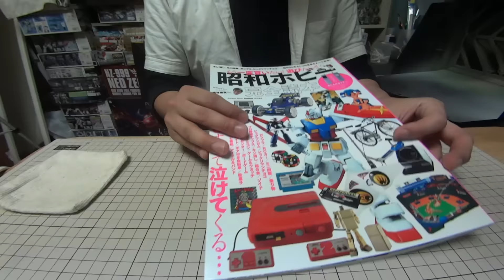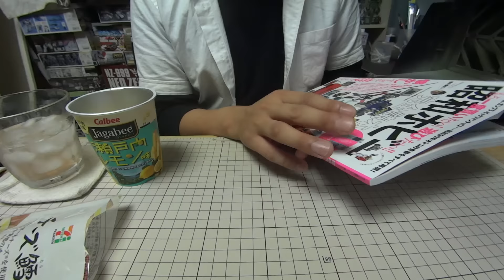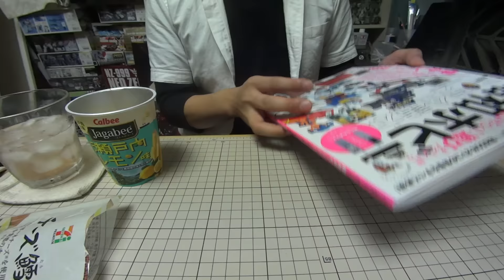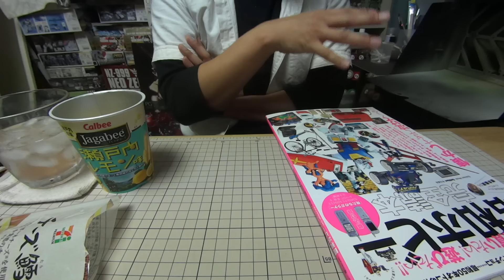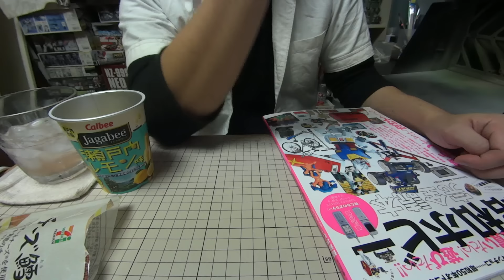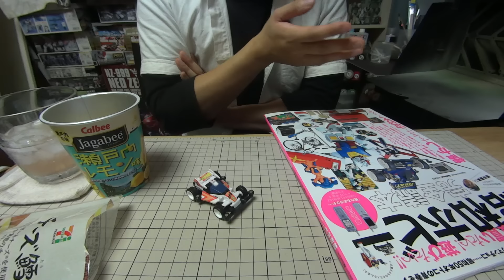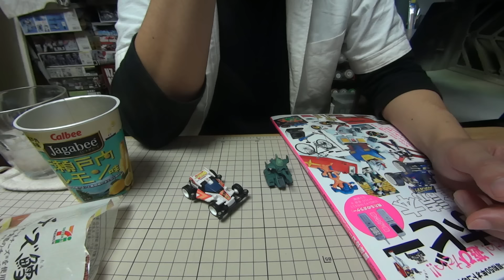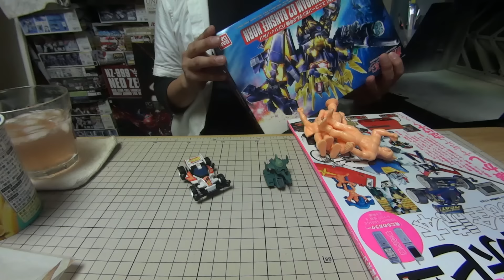昔の思い出話の雑談。weeklyガンプラ団：2015.09.03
ガンプラ団の週一雑談動画（2015年9月2日撮影分）。
子供の頃に作っていたプラモなどの雑談です。

iMovie 他